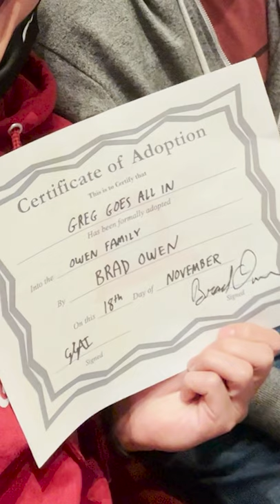asking @BradOwenPoker for his autograph